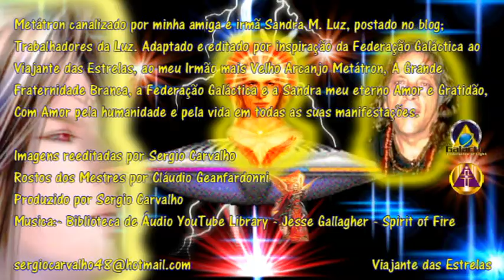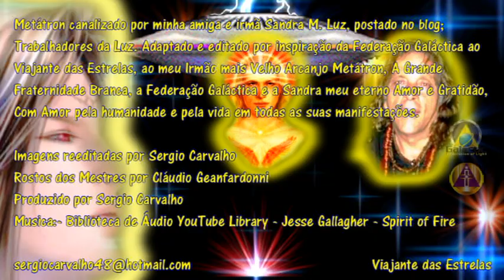A Grande Fraternidade Branca Arcanjo Metátron Infelicidade Àudio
O Viajante das Estrelas decreta que:
Toda humanidade possa viver bons dias, cheio de Amor Paz Luz e Harmonia...
Que a Luz esteja presente em todos os corações, nos conduzindo ao Despertar da Consciência para o Trabalho do Cristo...
Que a humanidade possa viver na Luz, com a Luz e para a Luz...
Fiquem na Luz...
Amigos e Irmãos eu quero agradecer a todos por visitar a página Viajante das Estrelas.
O conteúdo, são mensagens dos Mestres do Universo para o Despertar da Consciência e a construção de um mundo melhor.
Peço o favor de compartilharem está página assim estarão participando da construção de um mundo melhor.
Não se esqueçam de clicar no sininho para saberem cada postagem desta página assim que for publicada.
 Luz muita Luz
Namastê
Metátron canalizado por minha amiga e irmã Sandra M. Luz, postado no blog; Trabalhadores da Luz. Adaptado e editado por inspiração da Federação Galáctica ao Viajante das Estrelas, ao meu Irmão mais Velho Arcanjo Metátron, A Grande Fraternidade Branca, a Federação Galáctica e a Sandra meu eterno Amor e Gratidão, Com Amor pela humanidade e pela vida em todas as suas manifestações.
Rostos dos Mestres por Cláudio Geanfardonni
Musica:- Biblioteca de Áudio YouTube Library - Jesse Gallagher - Spirit of Fire